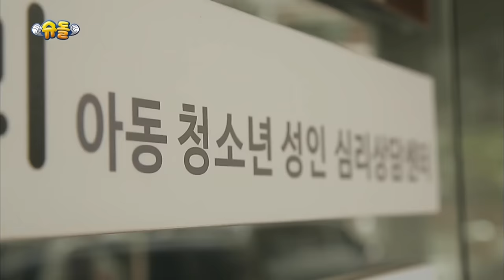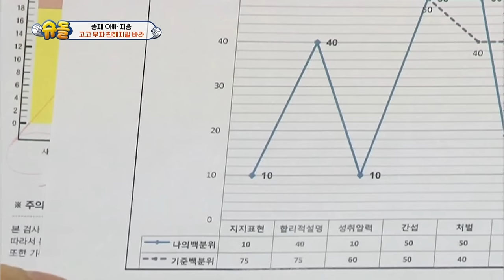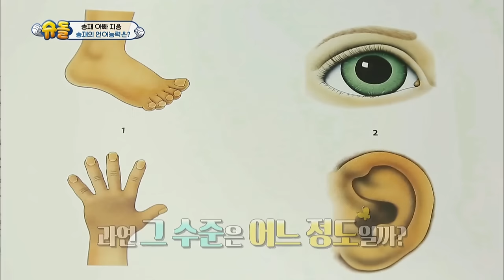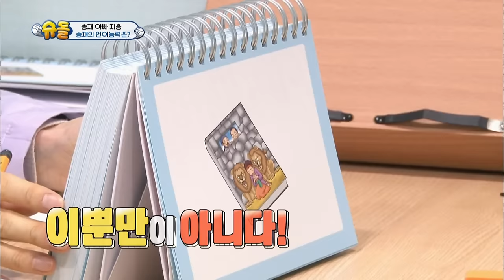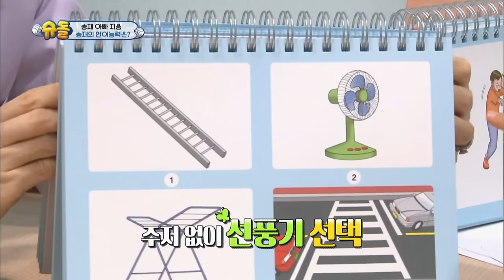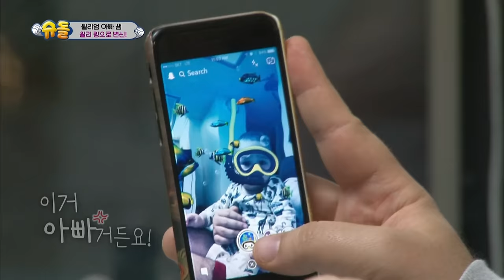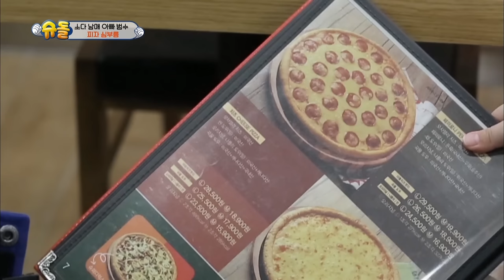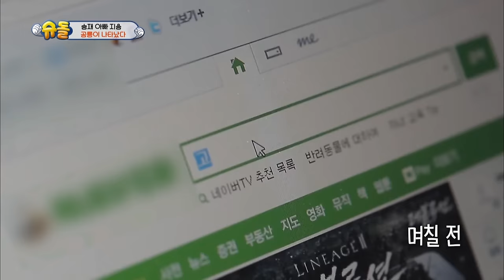The Return of Superman | 슈퍼맨이 돌아왔다 - Ep.170 [ENG / 2017.02.26]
- Ep.170 : [I Support Your Beginning] Hwijae takes Seoeon and Seojun to visit a family that they have not seen for a long time. He takes all seven kids to a children’s gym and do many fun activities with them. Seola, Sooa, and the rest of the siblings except for Sian take turns in parasailing. Surprisingly, everyone enjoys the fun activity without any fear. Soeul and Daeul visit a ski resort and learn how to ski. Sam takes William for his first swimming session. Meanwhile, Jiyong takes Seungjae for counseling to see if Jiyong can do things differently to become a better Dad.